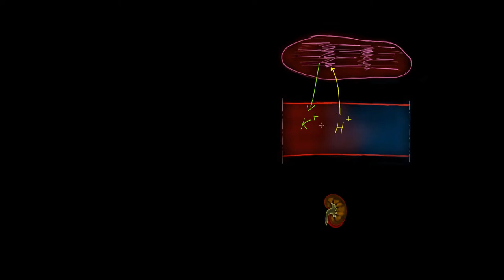8B PRELIMINÄR Acidos